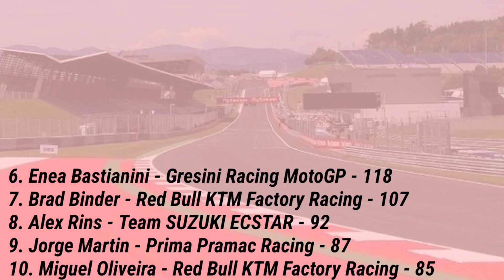Hasil MotoGP Hari ini | Hasil Latihan Bebas 3 MotoGP San Marino 2022 - MotoGP San Marino 2022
Berikut Jadwal MotoGP San Marino 2022

14.00 WIB - 14.40 WIB: FP1 Moto3
14.55 WIB - 15.40 WIB: FP1 MotoGP
15.55 WIB - 16.35 WIB: FP1 Moto2

18.15 WIB - 18.55 WIB: FP2 Moto3
19.10 WIB - 19.55 WIB: FP2 MotoGP
20.10 WIB - 20.50 WIB: FP2 Moto2

14.00 WIB - 14.40 WIB: FP3 Moto3
14.55 WIB - 15.40 WIB: FP3 MotoGP
15.55 WIB - 16.35 WIB: FP3 Moto2

17.35 WIB - 17.50 WIB: Kualifikasi 1 (Q1) Moto3
18.00 WIB - 18.15 WIB: Kualifikasi 2 (Q2) Moto3

18.30 WIB - 19.00 WIB: FP4 MotoGP

19.10 WIB - 19.25 WIB: Kualifikasi 1 (Q1) MotoGP
19.35 WIB - 19.50 WIB: Kualifikasi 2 (Q2) MotoGP

20.10 WIB - 20.25 WIB: Kualifikasi 1 (Q1) Moto2
20.35 WIB - 20.50 WIB: Kualifikasi 2 (Q2) Moto2

16.00 WIB: Balapan Moto3
17:20 WIB: Balapan Moto2
19.00 WIB: Balapan MotoGP

1. Fabio Quartararo - Monster Energy Yamaha MotoGP - 200
2. Aleix Espargaro - Aprilia Racing - 168
3. Francesco Bagnaia - Ducati Lenovo Team - 156
4. Johann Zarco - Prima Pramac Racing - 125
5. Jack Miller - Ducati Lenovo Team - 123
6. Enea Bastianini - Gresini Racing MotoGP - 118
7. Brad Binder - Red Bull KTM Factory Racing - 107
8. Alex Rins - Team SUZUKI ECSTAR - 92
9. Jorge Martin - Prima Pramac Racing - 87
10. Miguel Oliveira - Red Bull KTM Factory Racing - 85

hasil motogp tadi malam,
motogp 2022 live,
motogp San Marino 2022,
Fp3 motogp San marino,
Hasil Motogp San Marino 2022,